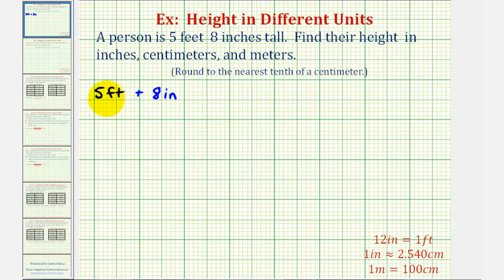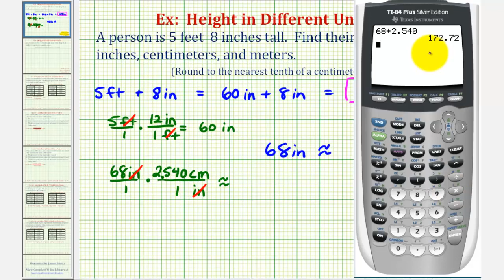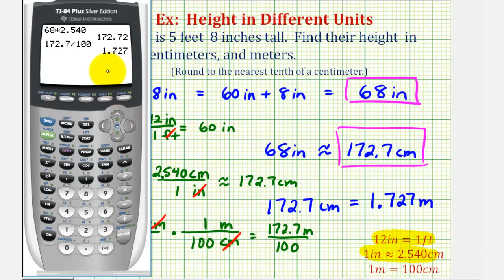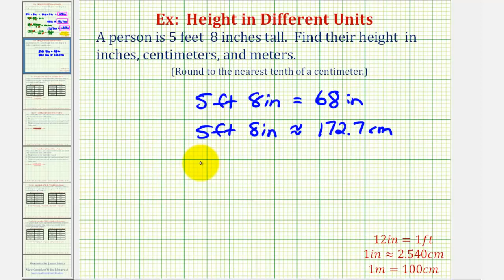Ej: Convertir altura en pies y pulgadas a pulgadas, centímetros y metros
Este video explica cómo convertir una altura dada en pies y pulgadas a pulgadas, centímetros y metros. Sitio Blog